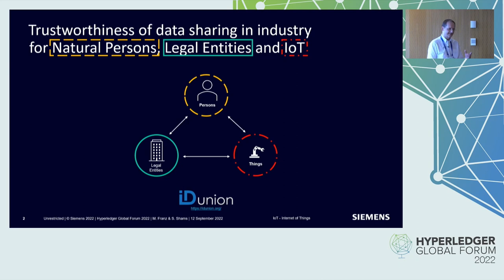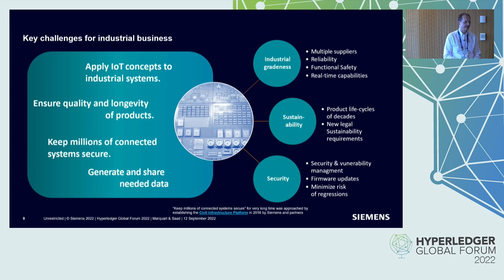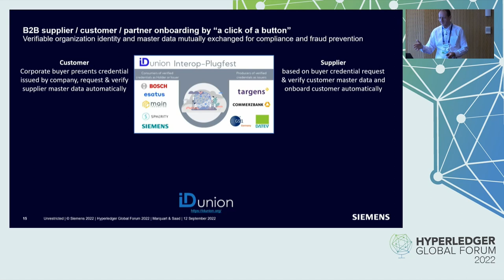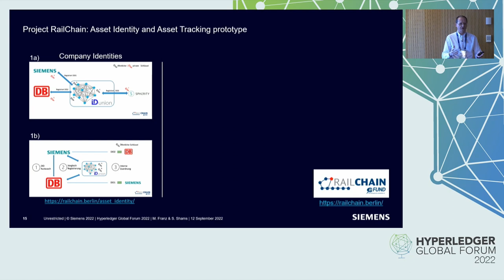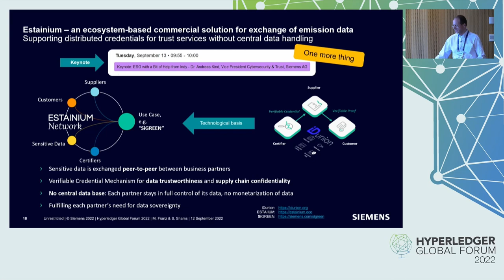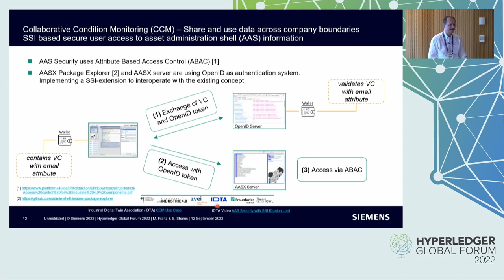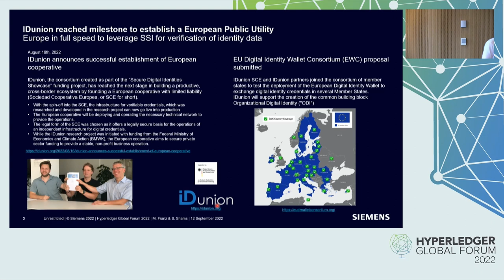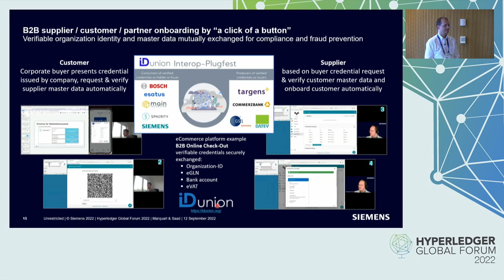Bringing Trustworthiness in Industrial Device Lifecycle using Verifiable Credentials -Marquart Franz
Bringing Trustworthiness in Industrial Device Lifecycle using Verifiable Credentials - Marquart Franz & Saad Bin Shams, Siemens AG

An industrial device goes through many phases in its lifecycle. Its life begins with the manufacturing phase, after which it is transported to the customer where it is onboarded and then the operational phase starts. It can then continue on functioning before it is sold to a new owner or offboarded and perhaps also replaced. The proliferation of industrial IoT devices brings in more challenges for the operational technology. Customer site should be able to go through industrial device lifecycles from multiple vendors with as much ease as possible. In this talk the presenters explain how verifiable credentials can potentially help us in achieving a trustworthy and automated approach in cycling thorough the different device phases. With the help of demo that showcases prototype industrial devices approach using verifiable credentials for German Railway operator (Deutsche Bahn), the presenters will discuss the current tools available and dive into some of their shortcomings in the context of devices. This presentation also aims to bring forward the pertinent discussion of the disconnect in the world of devices and the web technology.